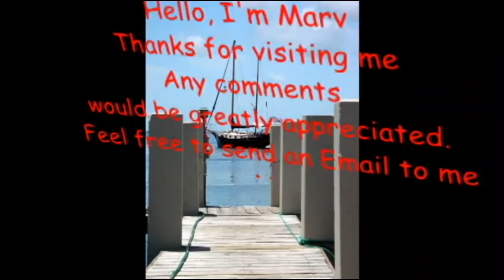My movie from clips- SIT BACK AND ENJOY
VARIOUS VID CLIPS I HAVE DONE IN THE PAST